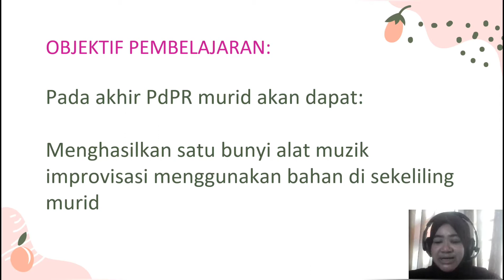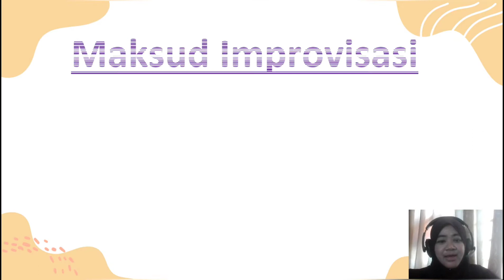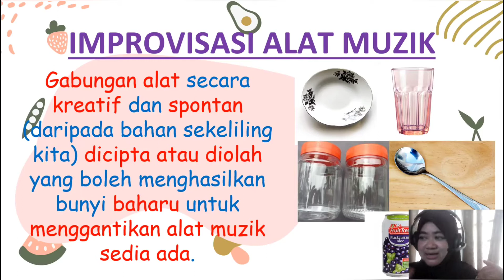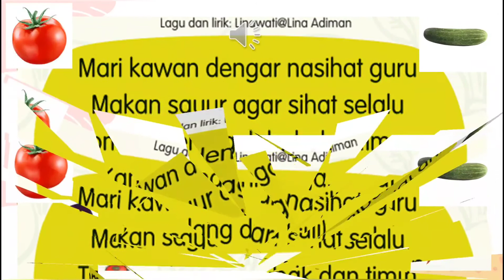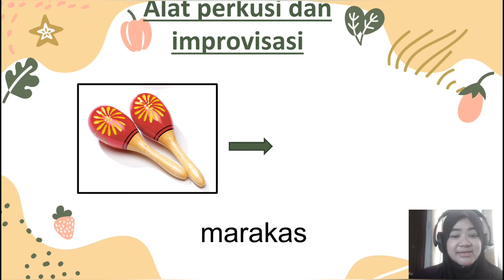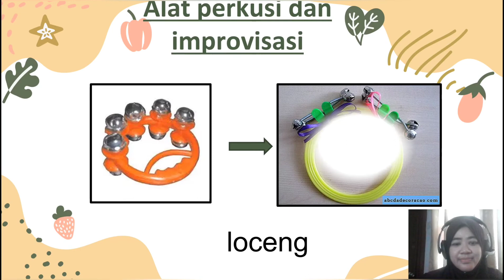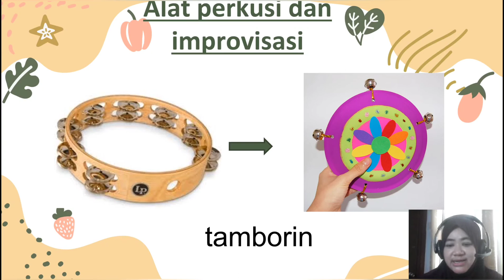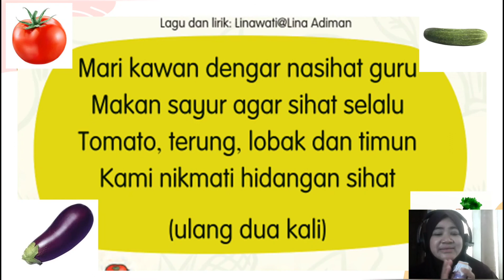Unit 1: Bunyi di sekelilingku (Tahun 2)